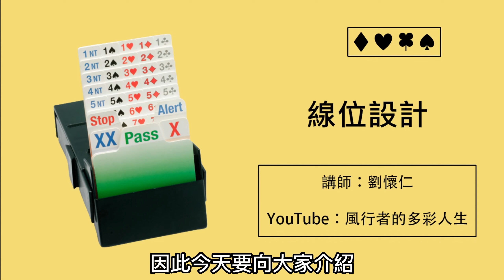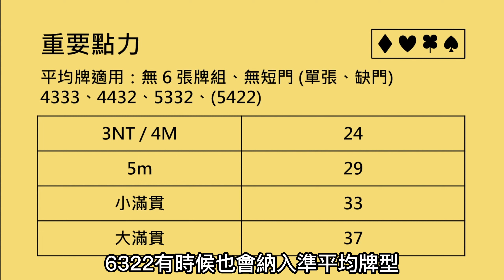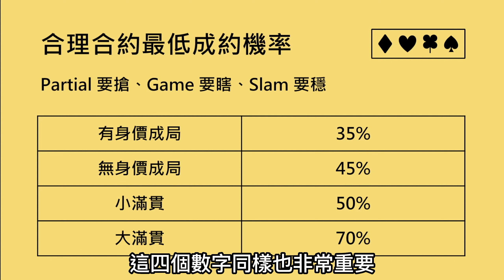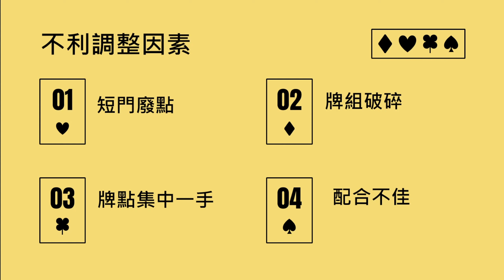【橋藝叫牌】第2課：線位設計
講義 (制度手冊) 下載：
制度不定期改版更新，請至最新影片說明欄下載最新制度手冊。

本系列影片每週二、週四更新。